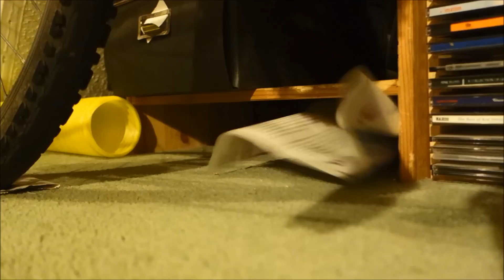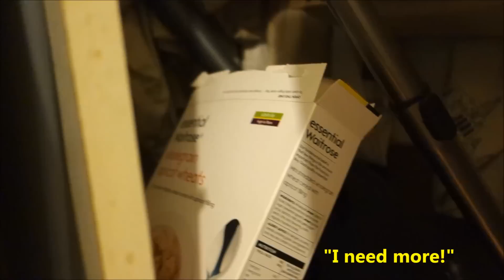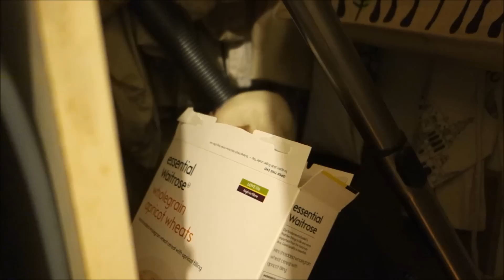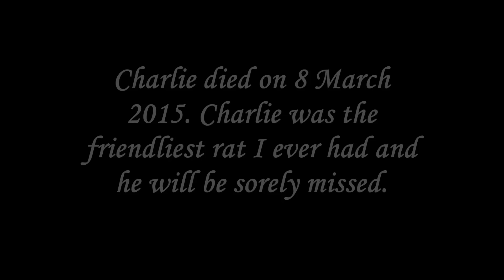A Day in the Life of my Rats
This film shows a day in the life of my 5 pet rats Alfie, Bertie, Oskar, Theo and Charlie. You will see the rats exploring the house, being naughty, stealing food, eating, sleeping and grooming and having lots of fun.
If you don`t have rats yet and wonder how it will be like sharing your house (and life) with a group of rats watch this film and you will get an idea.

Also watch my follow-up video "A Day in the Life of my Rats - 28 Weeks later"

Laceration by Kai_Engel
Its Only Mourning by Kai_Engel
Passing of Friends Past True Loves by Squire Tuck
Shanghai Pancakes by The Underscore Orkestra
Andros Ballos by The Underscore Orkestra
Luminate Gaels Revenge by The Underscore Orkestra